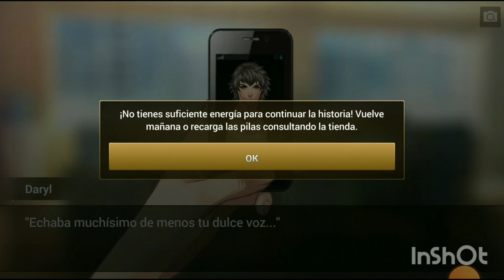IS IT LOVE?💕 DARYL 💸 CAP 5 PARTE 11 😠